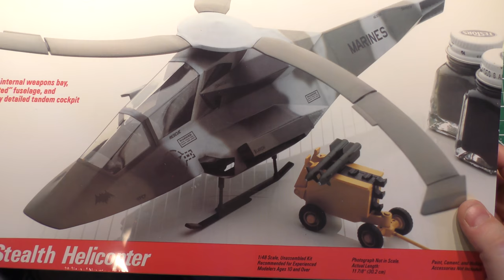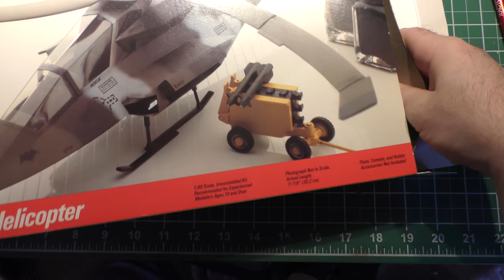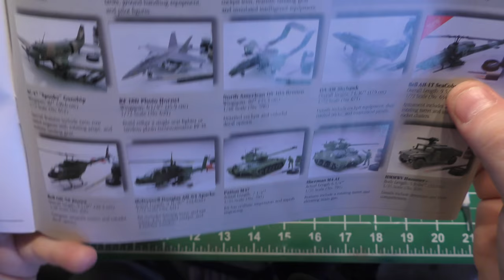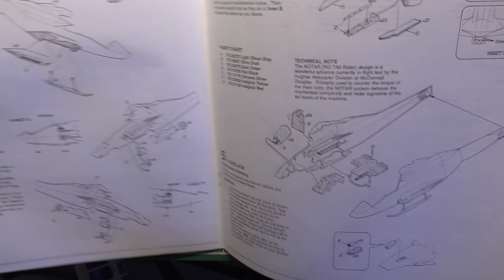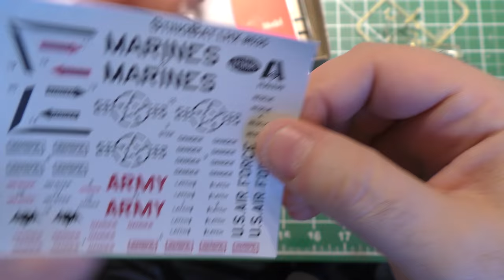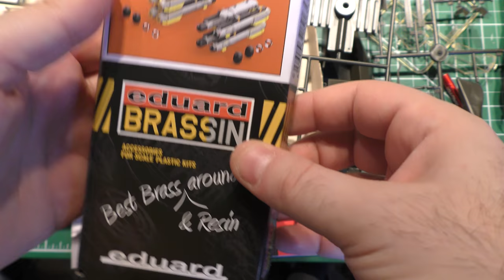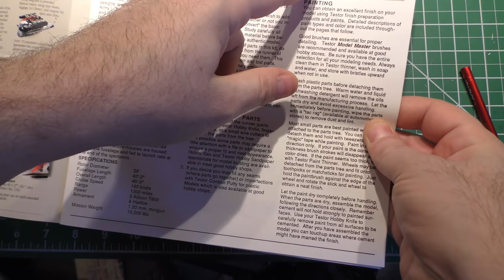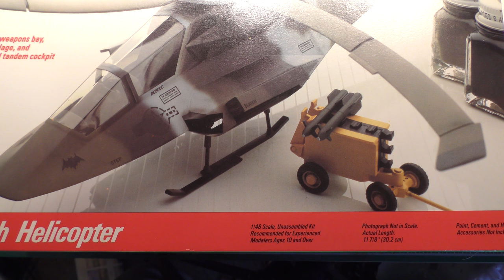Vintage Kit Building - Testors 1/48 Stingbat LHX Helicopter Full Build - Part 1 Unboxing & Review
Another awesome vintage kit! the 1989 Testors release of the Stingbat LHX helicopter. This was a concept design for the competition that would end up building the RAH-66 Comanche. In this video we will unbox and review the kit itself and start talking about the upcoming build.